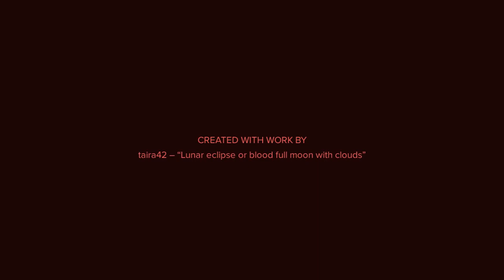Cytat Na Dziś Na Podstawie Księgi Przysłów 22:7 (Bez Muzyki)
Created By: Pray With Poland
Voice By: Pray With Poland